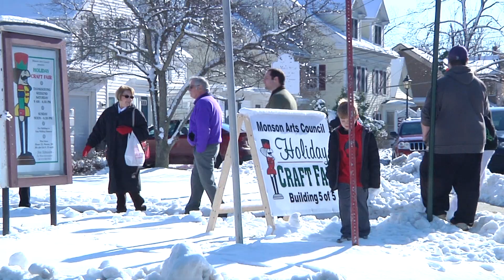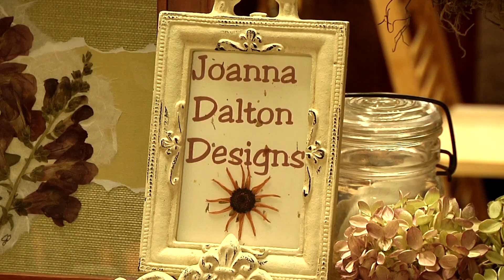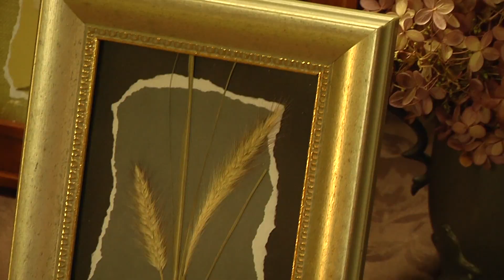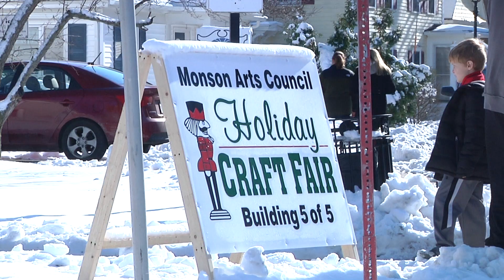Monson Arts Council Presents Artisans on Small Business Saturday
Shoppers support artisans and crafters at the MAC Craft Festival fittingly on 'Small Business Saturday'!